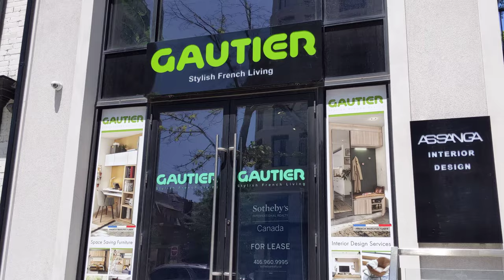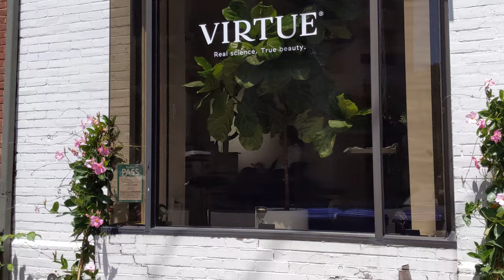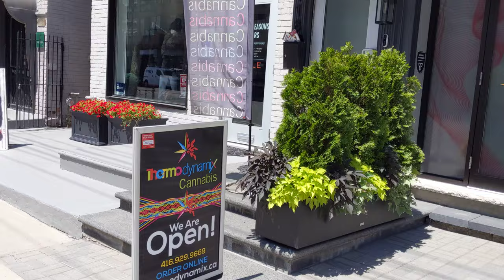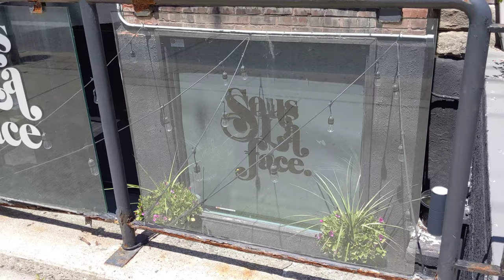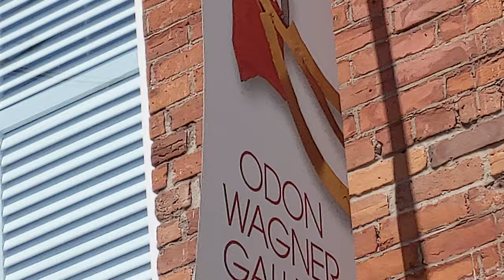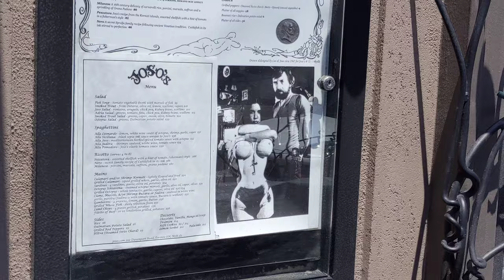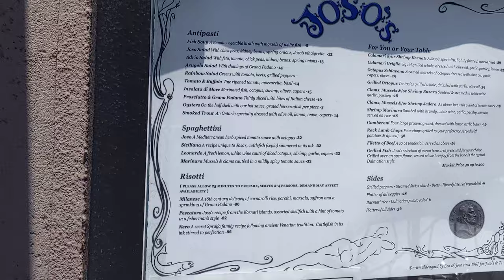Via Ancient Trail intro+ 2022 Toronto Jazz Festival